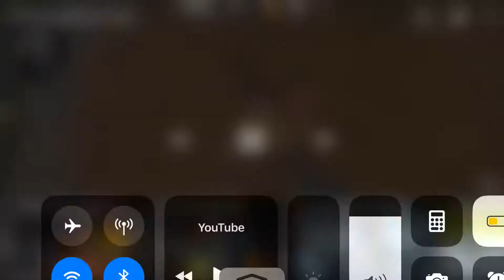AINSLEY IN 8 SECONDS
This is quality YouTube content